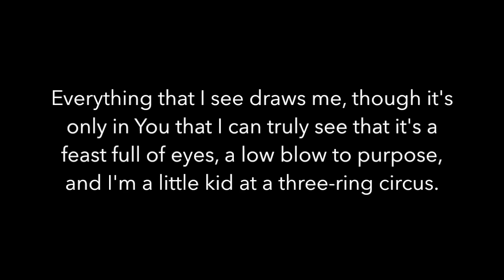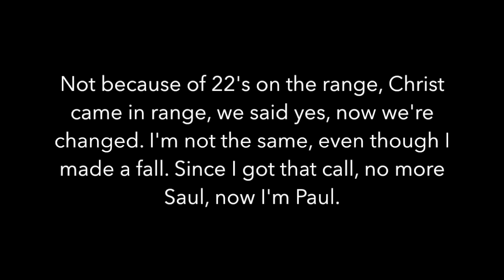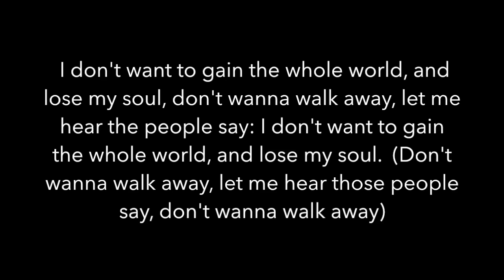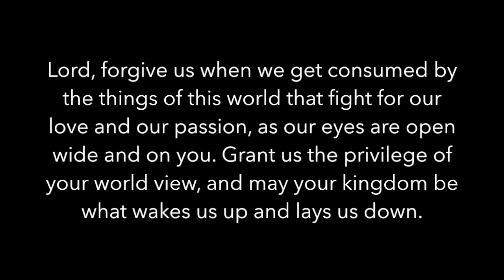TobyMac - Lose My Soul - Lyric Video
This is my first lyric video, but I will absolutely post more.